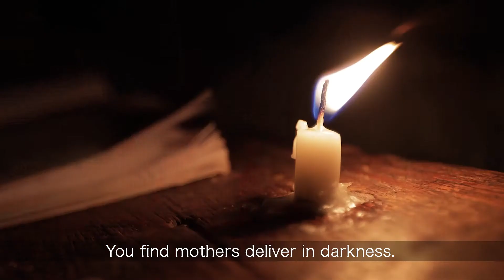Innovation: Africa's Humanitarian Work in Africa (2018)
Follow Innovation: Africa's team led by Founder and CEO, Sivan Yaari, as they travel across sub-Saharan African villages providing communities with life's most basic needs through Israeli technologies, all using solar power. For the first time, communities will benefit from the gift of light, clean water, education, food security, healthcare, vaccines, and more.

More About Innovation: Africa
Innovation: Africa (iA) has been providing communities across Africa with access to light, solar energy, and clean water for twelve years. Since its founding in 2008, iA has impacted over 4 million people across ten countries and completed over 800 solar and water projects.